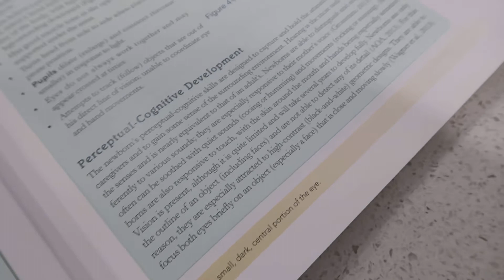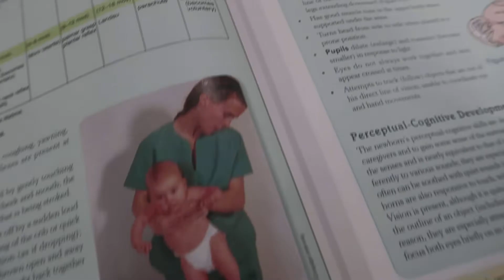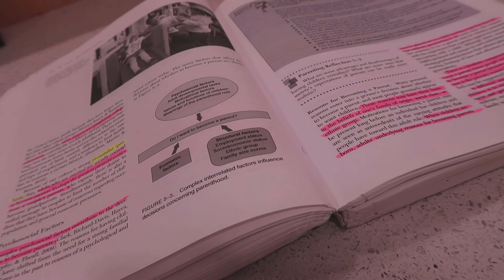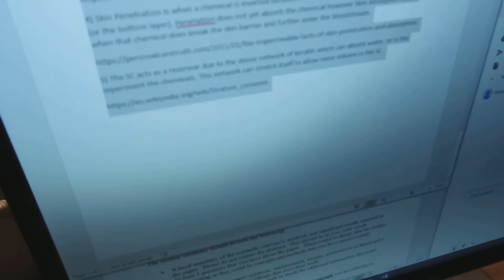I Need Help | Daily Vlog #461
Is there anybody watching this who wants to give me some advice?

Thumbnail Photo by Towson University's Department of New Student and Family Programs. Check out their Instagram!